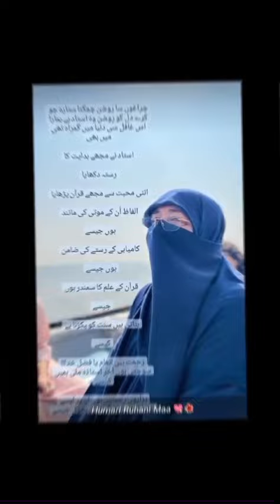Lovely Ustazah Nighat hashmi❤️alnoor